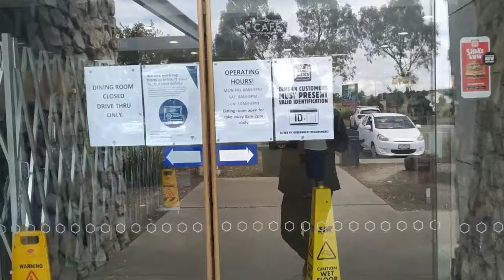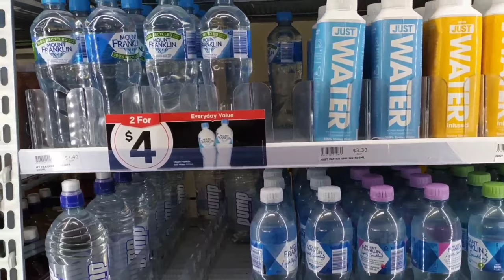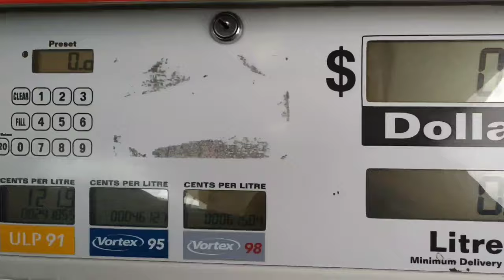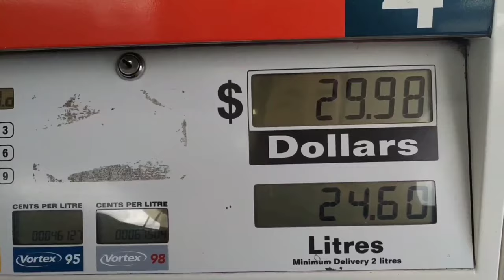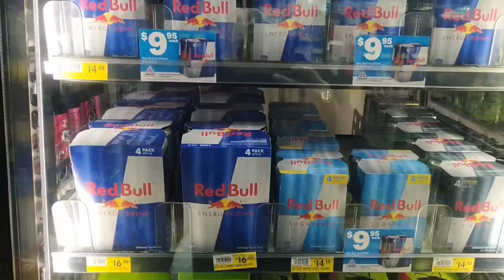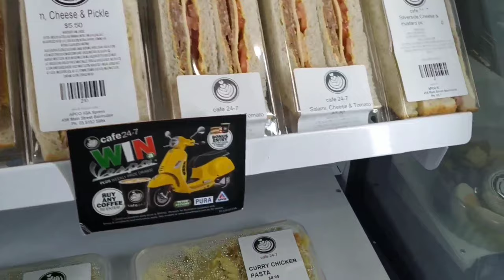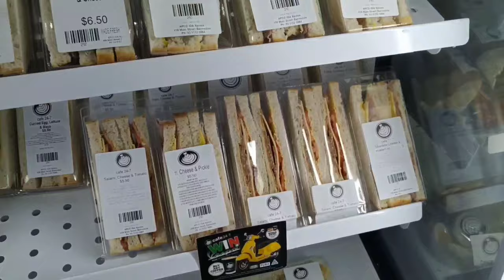ตามติดชีวิตออสซี่ ep 09 จับปู 1/2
มีสองตอนนะครับ